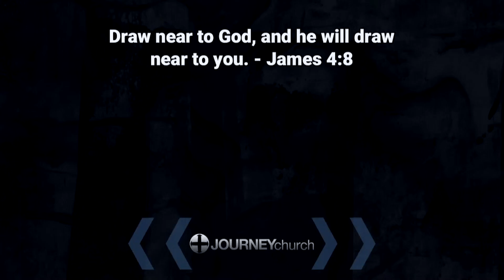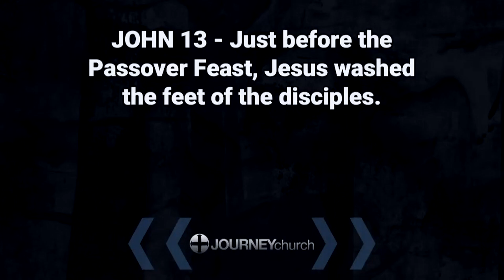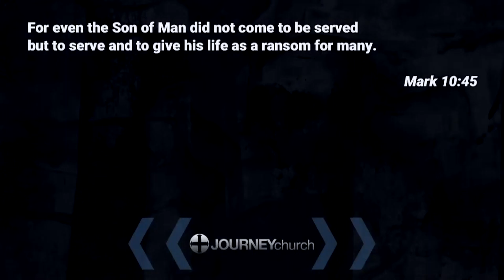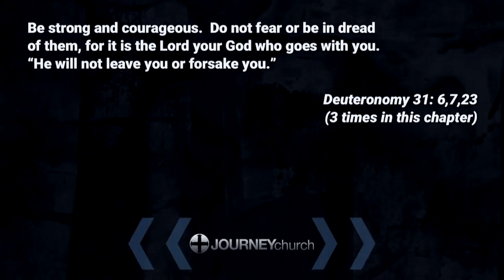Take 5 Series - July 2nd, 2023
| Watch as multiple speakers share what God has been speaking to them in the Take 5 Series at Journey Church in Liberty, Missouri.